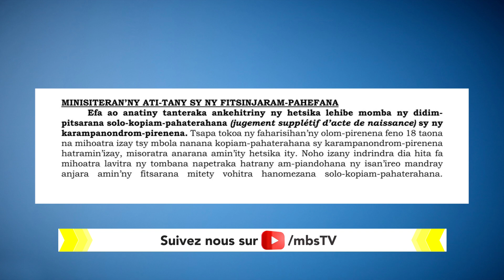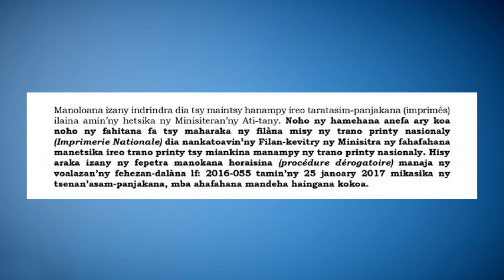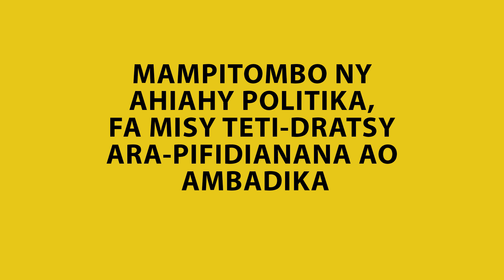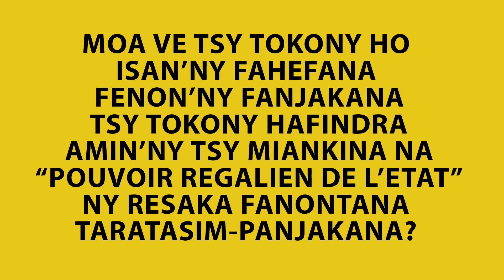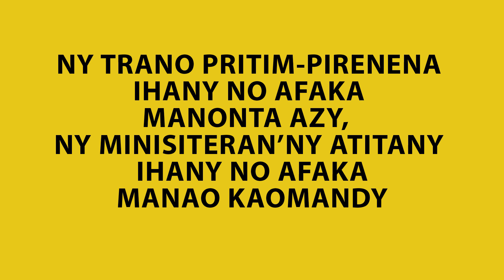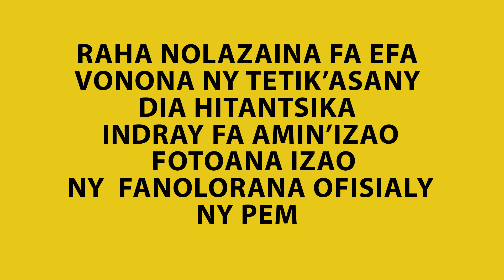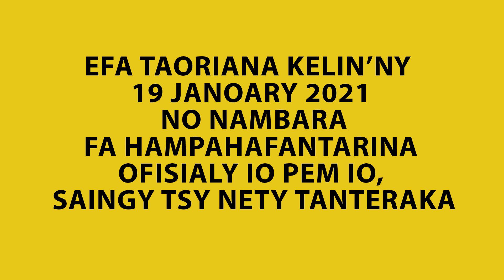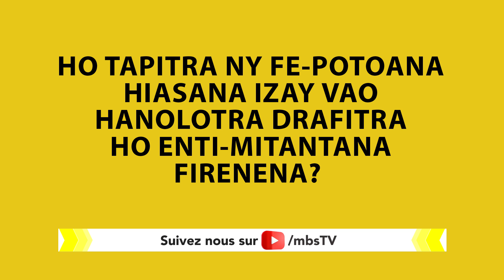28 10 2022 AHOANA MARINA, HALABATO NO HISEHO ETO AMIN’NY TAONA 2023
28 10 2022  AHOANA MARINA, HALABATO NO HISEHO ETO AMIN’NY TAONA 2023